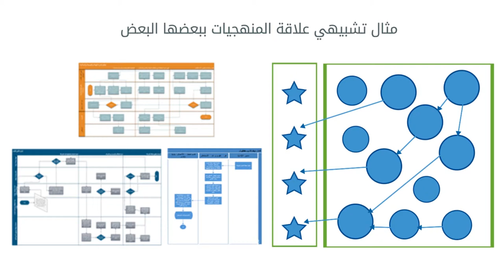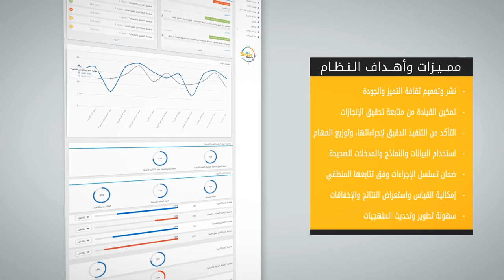Info Graphic | Smart Approach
We add creative touch to your business.
Motion Graphics | Creative | Web Design | Video & Animation | Packaging | Publication | Marketing Materials
for more creative works.